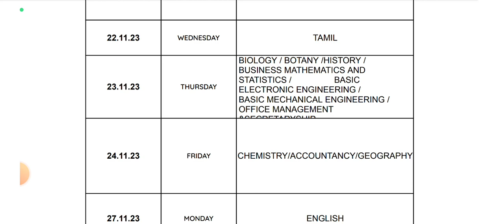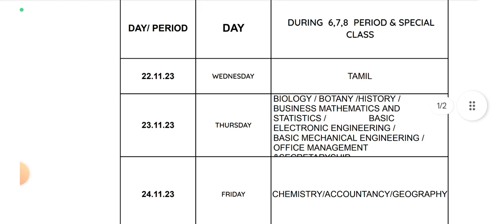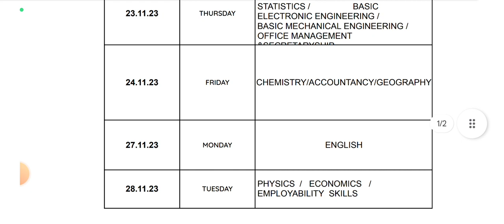Thanjavur district 3 Rd unit test begins timetable